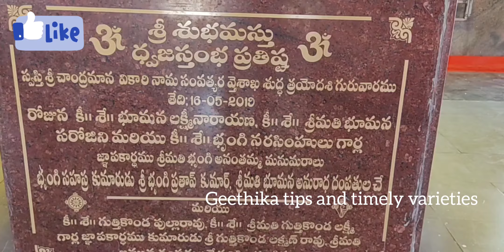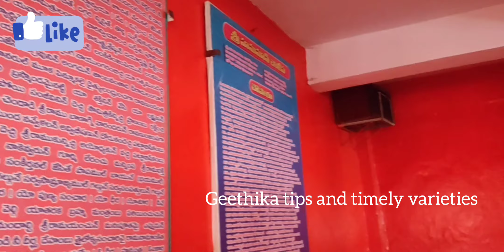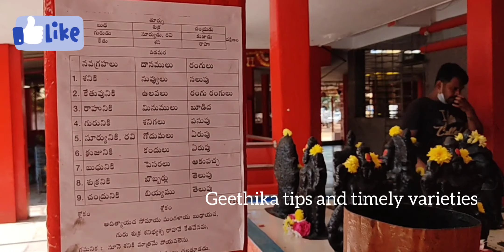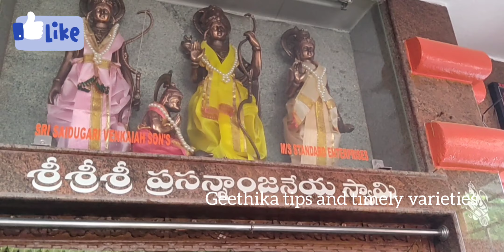72 years సాక్షాత్తు స్వయంభుగా శ్రీ ప్రసన్నాంజనేయ స్వామి వెలిసిన ప్రదేశం||ma area lo| geethika Tv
సాక్షాత్తు స్వయంభుగా శ్రీ ప్రసన్నాంజనేయ స్వామి వెలిసిన ప్రదేశం||ma area lo||geethika tips and timely varieties||

vaastu for beginners